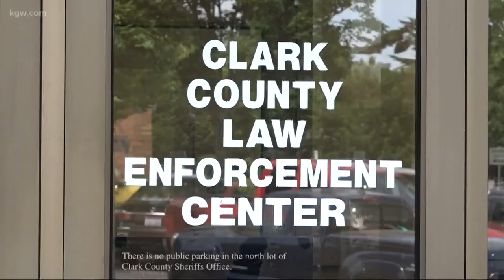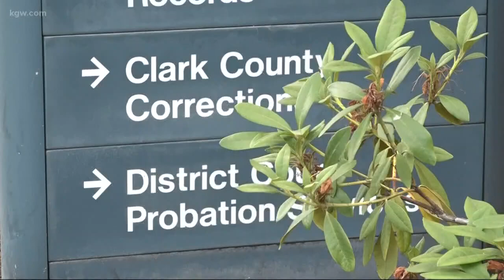Clark County Jail due for an upgrade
The Clark County Jail is due for an upgrade.